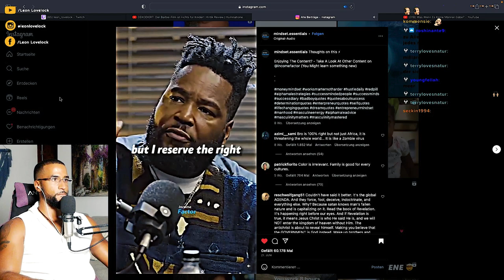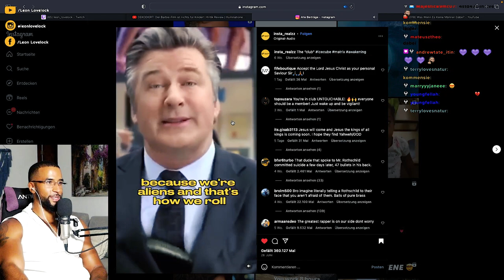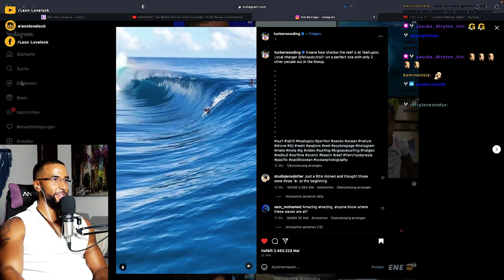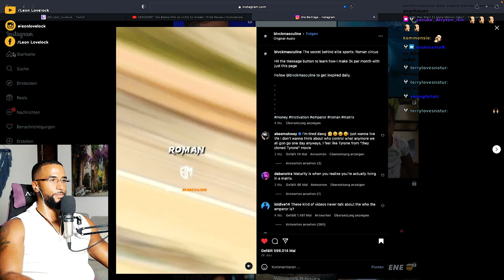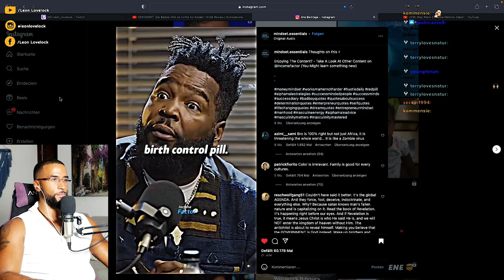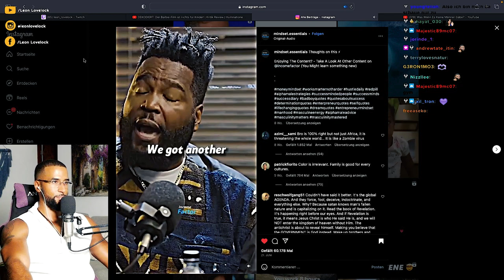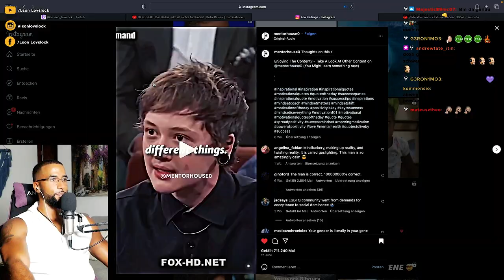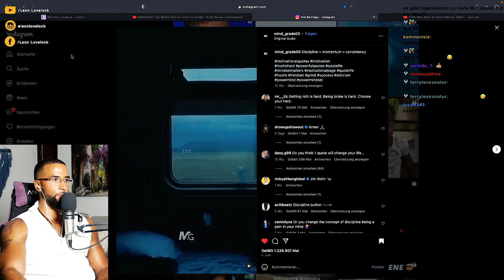ICE CUBE ENTLARVT DEN HOLLYWOOD "CLUB" 😱👺 [DOKU] REACTION - Leon Lovelock